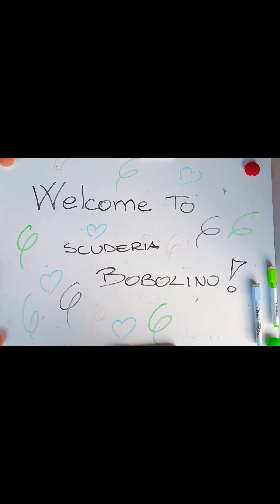ci trasferiamo a casa nuova ❤️🫶🏼